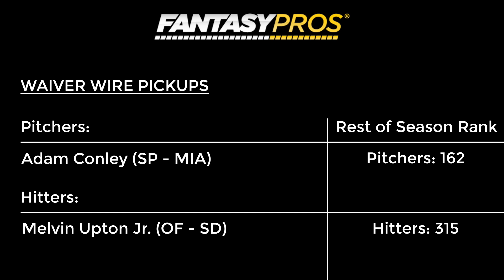Baseball Waiver Wire Pickups (Week 4)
Joe Bond names a couple of players that fantasy owners should pick up heading into week 4 of the baseball season.